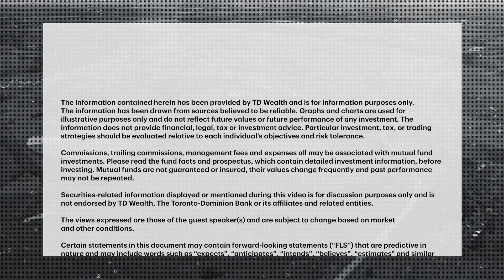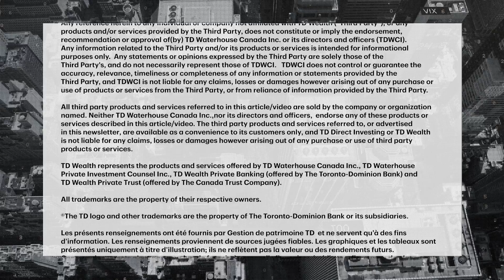ARK Invest's Cathie Wood on the sectors that may benefit from the AI 'transformation'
The promise of artificial intelligence remains a key driver pushing tech stocks higher. Cathie Wood, CEO and CIO at ARK Invest, speaks with MoneyTalk's Greg Bonnell about potential opportunities she sees and why the gains in big tech shares are li...